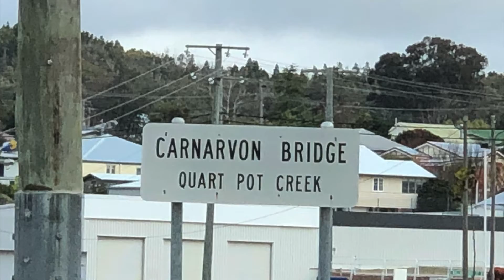Getaway 2022 Part 14 Stanthorpe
Exploring the New South Wales Granite Belt region with a few nights in Stanthorpe.

These small YouTube videos are uploaded to let us access our memories whenever and wherever we wish. Please don't expect professional footage or editing - but feel free to view and take what value you can. Hopefully they will support others in their travels.
Happy to have comments!